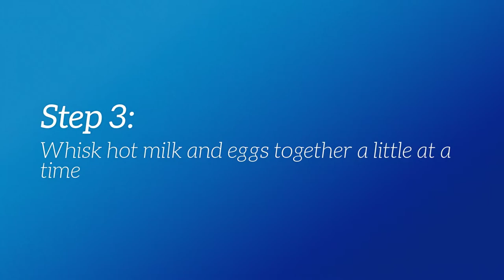Healthier Egg Nog Recipe